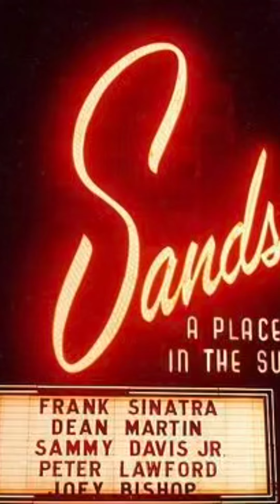Frank Sinatra Cover - Bad Bad Leroy Brown - in Full Swing